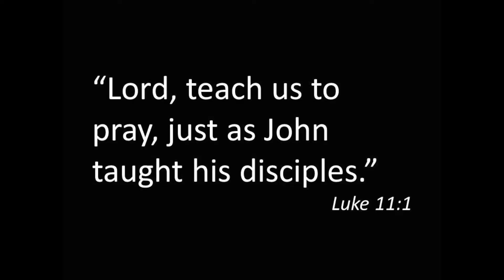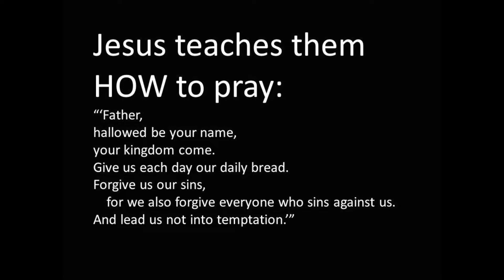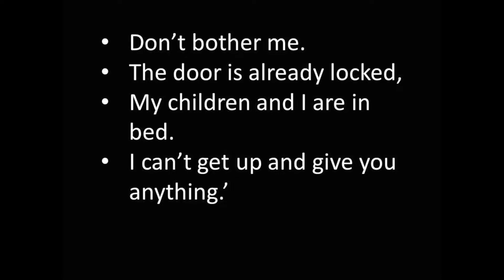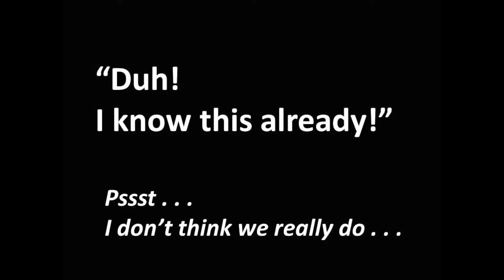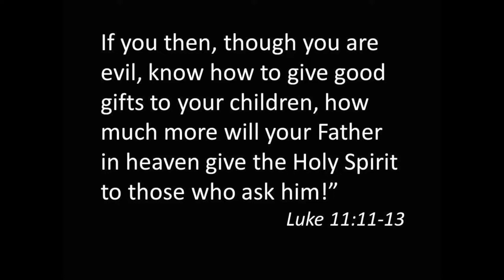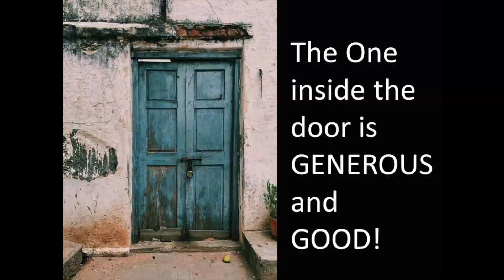Bothering Jesus sermon January 17